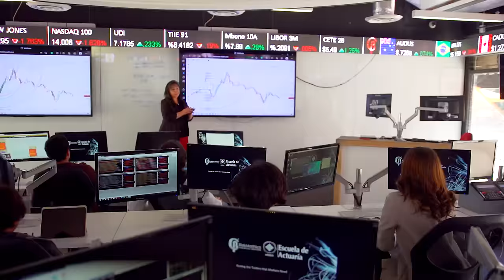Universidad Anáhuac México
Somos la Universidad Anáhuac México, la mejor decisión de tu vida.